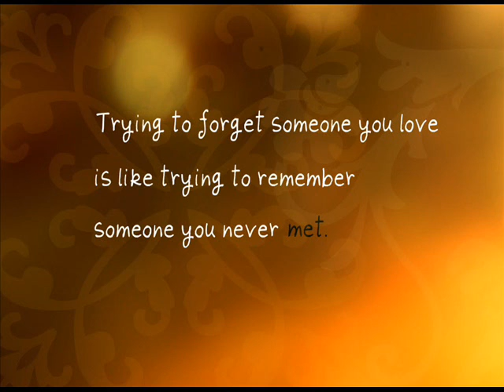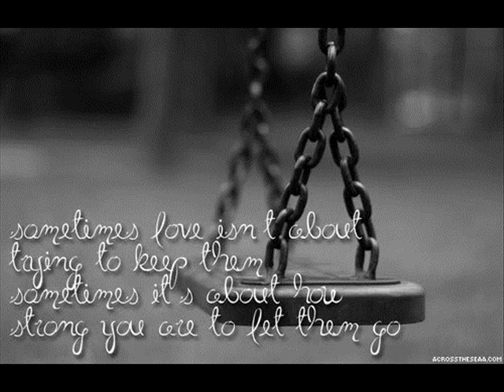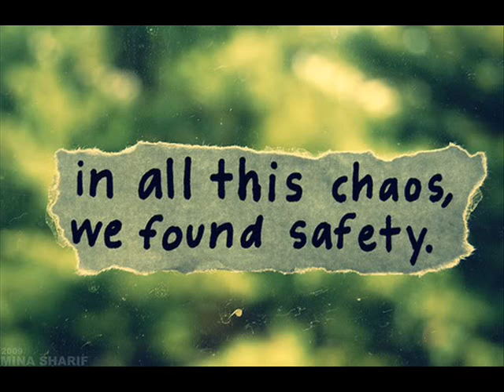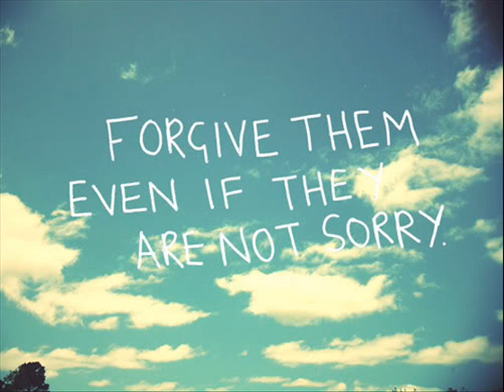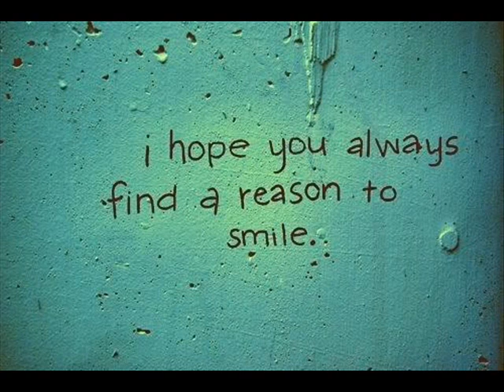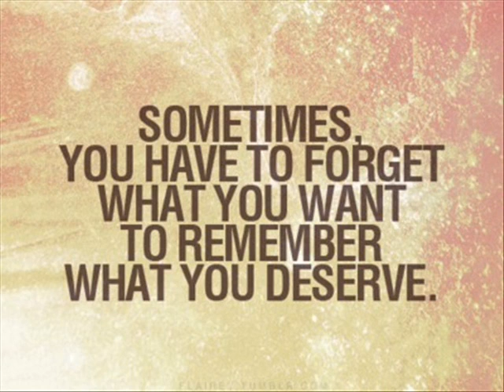Quotes & Sayings With Pictures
Here's A Variety Of Quotes And Sayings About Different Things With Beautiful Pictures. I Hope You Enjoy The Video.

The Songs Are:

If I Could See You Again - Yiruma
Passing By - Yiruma